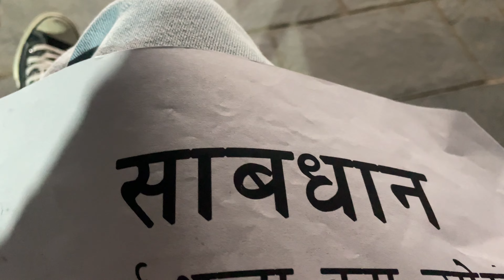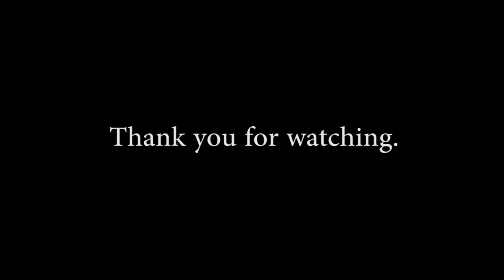VLOG - 15 | BHIMPHEDI GUYS | NIRANJALI LAMA | AAU KAANCHHI | MUSIC VIDEO | SHOOTING VLOG 2022.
Hi, Namaste everyone. हामिले SHOOTING रमाइलो पलहरुलाइ यस भिडियोमा कैद गरेर राखेका छौ । हेरेर मनोरन्जन लिनु होला । तपाइहरुको माया र साथको लागि धेरै धेरै धन्यवाद दिन चाहन्छौ । 🙏🙏🙏
love from BHIMPHEDI GUYS 😍🙏🇳🇵

© 2018 BHIMPHEDIGUYS PRODUCTION ALL RIGHTS RESERVED यस च्यानल मा रहेका गीत, संगीत तथा Video हरु कपि, Download गरी अन्य Channel मा upload गरेको पाएमा प्रचलित कानुन बमोजिम कडा भन्दा कडा कारबाही गरिनेछ ।